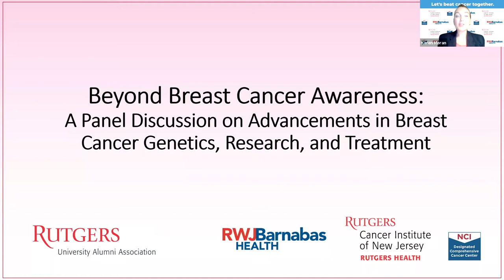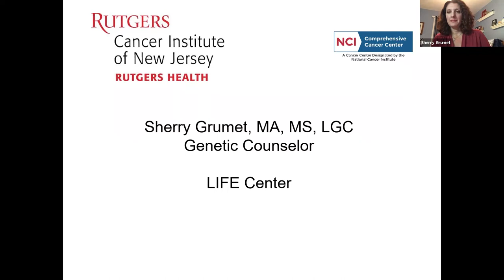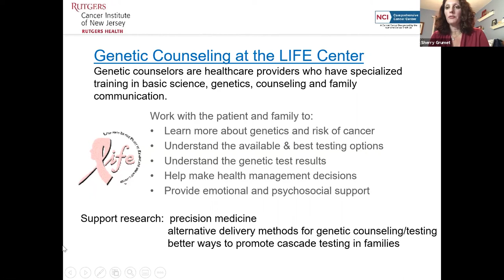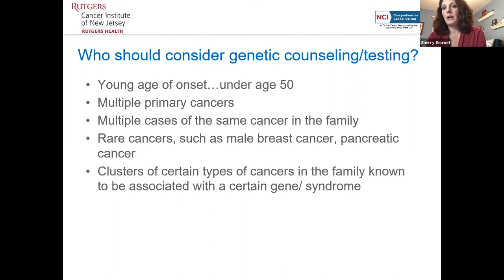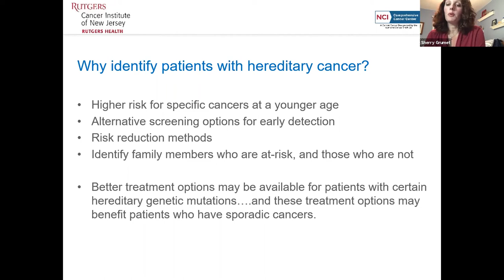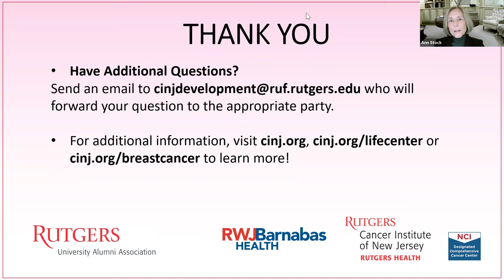Beyond Breast Cancer Awareness: Advancements in Breast Cancer Genetics, Research, and Treatment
Breast cancer death rates in the United States are on the decline for women of all racial and ethnic groups. Research advancements, such as the identification of genetic changes in breast tumors that could lead to the development of targeted therapies, are helping push the numbers down. Cutting-edge exploration like this is taking place at Rutgers Cancer Institute of New Jersey, the state’s only National Cancer Institute-designated Comprehensive Cancer Center.

Beyond Breast Cancer Awareness, a panel discussion on advancements in breast cancer genetics, research, and treatment, will feature experts on the molecular level of breast cancer, clinical trials, advanced treatments, and hereditary and other risk factors for breast cancer. The program will feature a scientist, medical oncologist, genetic counselor, and breast cancer survivor to answer your questions.